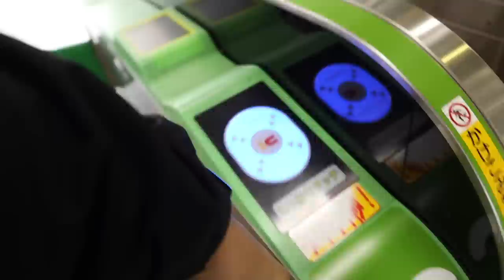日本一うるさいスケーターとの１日！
今回はスケーターの１日です！